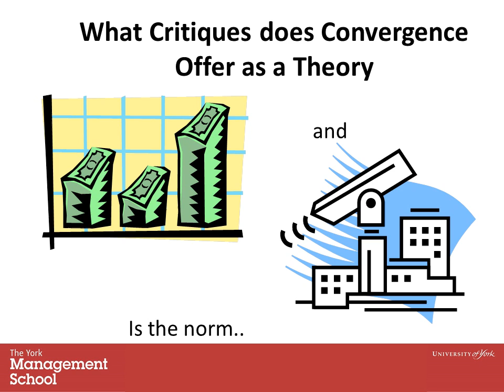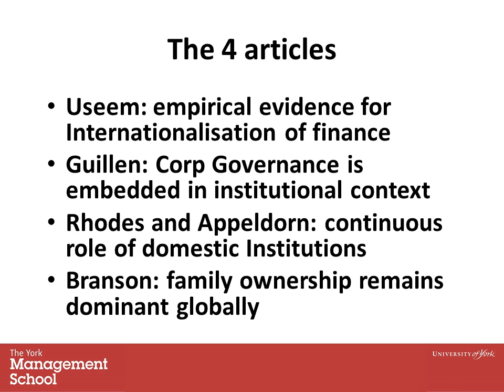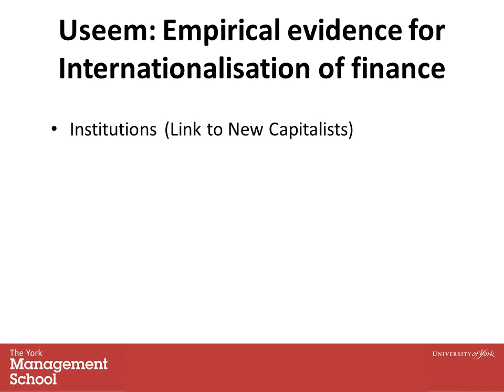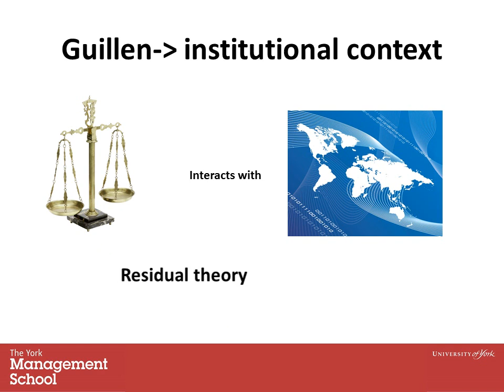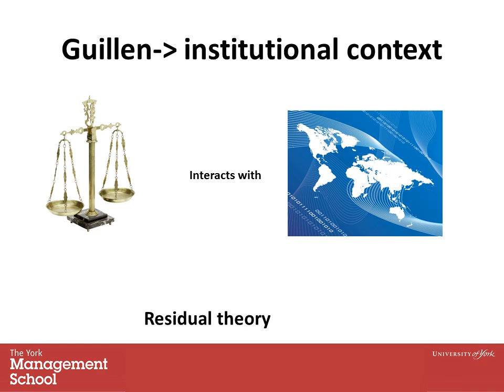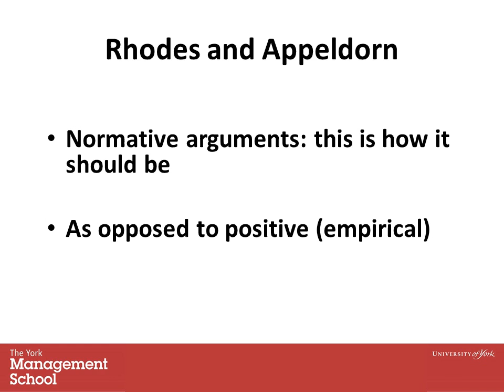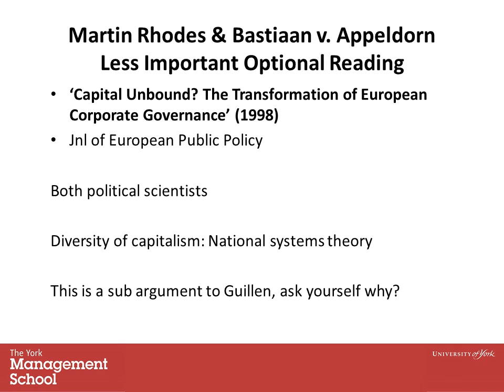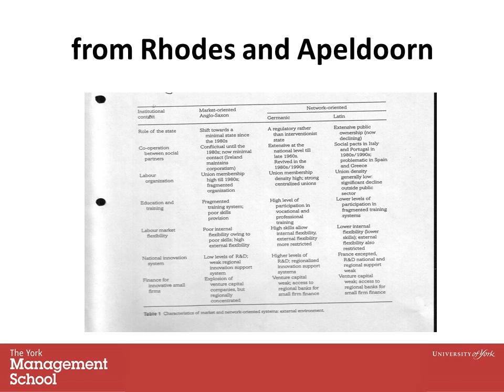CG&SA lecture 5 2 Critique of Convergence Theory